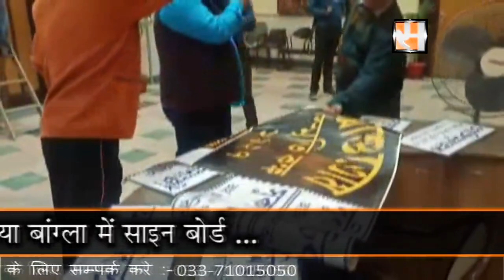Bangla Sign Board Installed by Asansol Municipal Corporation